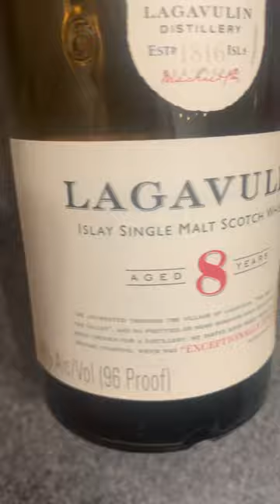#1043 Scotch Shorts: Lagavulin 8 Years! Cheers 🍻